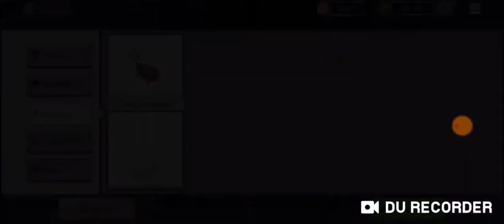Test nowego automatu - Good Pizza,Great Pizza # 74 | Miazga16